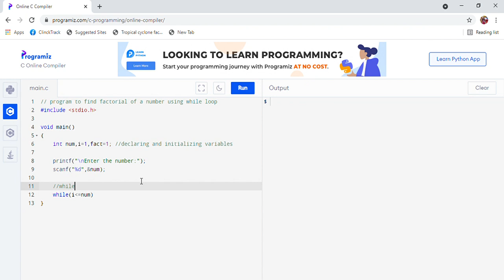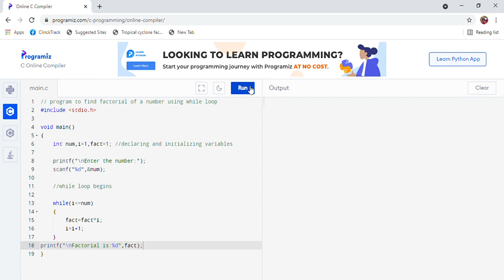Program to find factorial using while loop